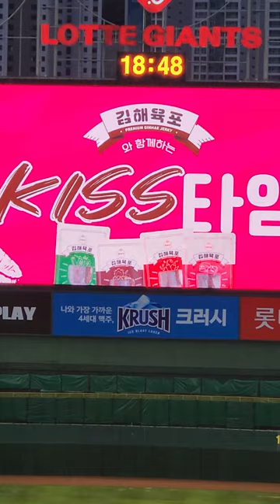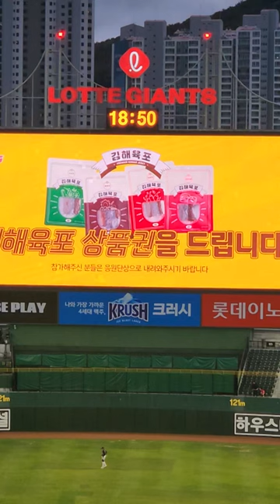키스타임 💋💏 zip